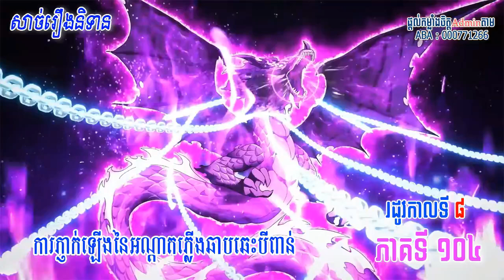ប្រយុទ្ធទៅកាន់ឋានសួគ៏ រដូវកាលទី៨ ភាគទី ១០៤ || Battle Through The Heaven Season 8 Part 104